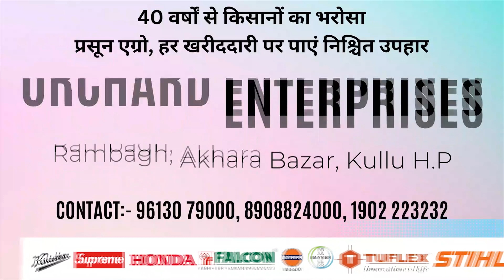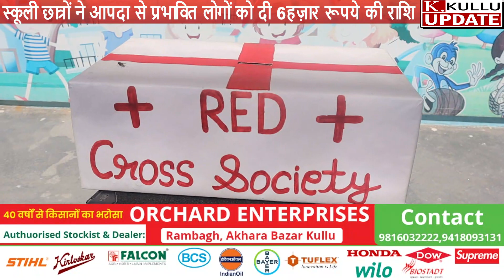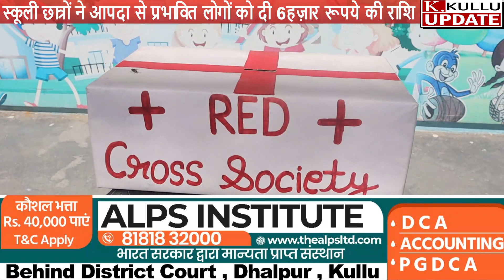कुल्लू में यहाँ स्कूली छात्रों ने 6 हज़ार रूपये किये इकट्ठा,करेंगें आपदा प्रभावितो की मदद